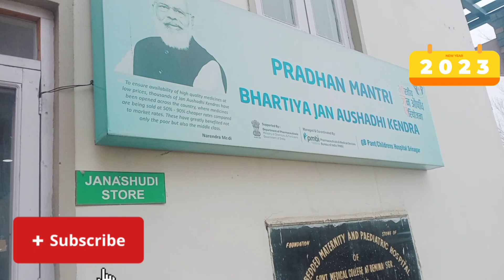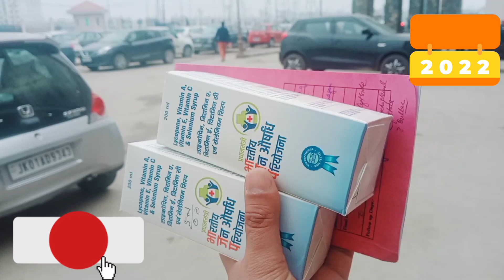Kashmir vlog || ANANTNAG TO SRINAGAR